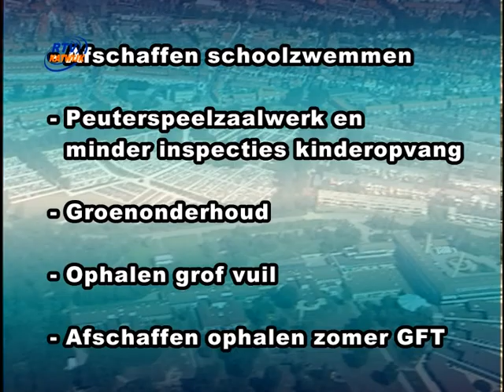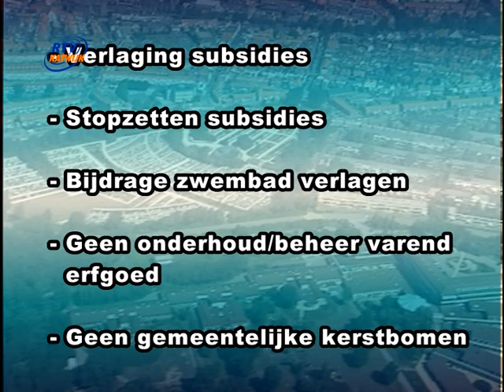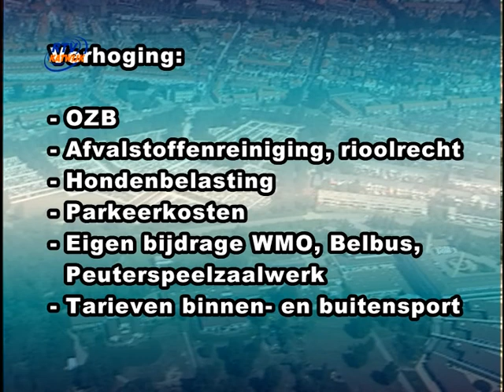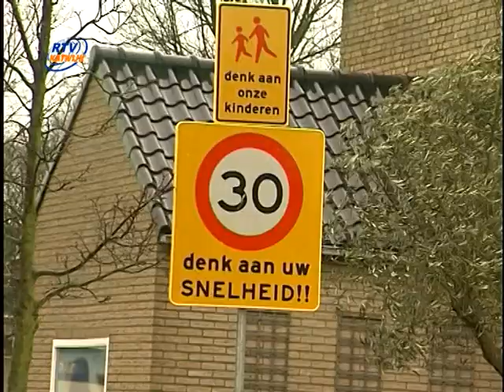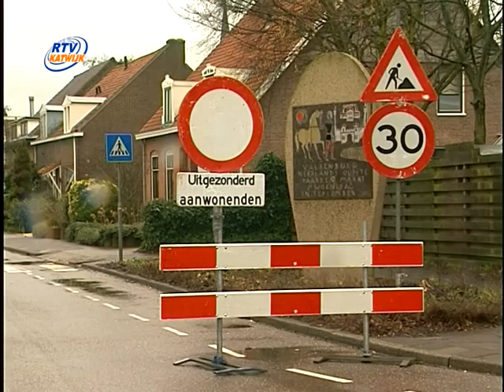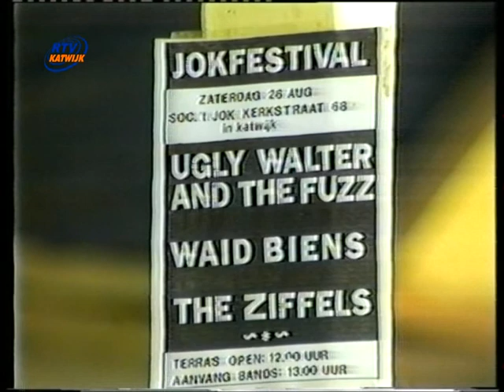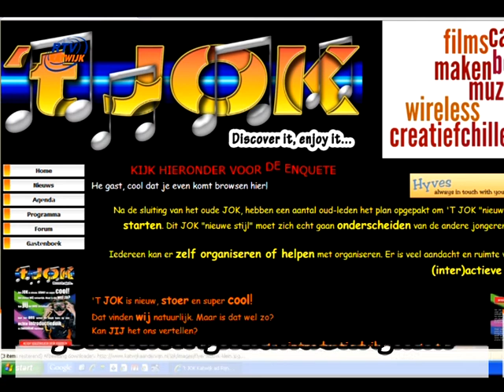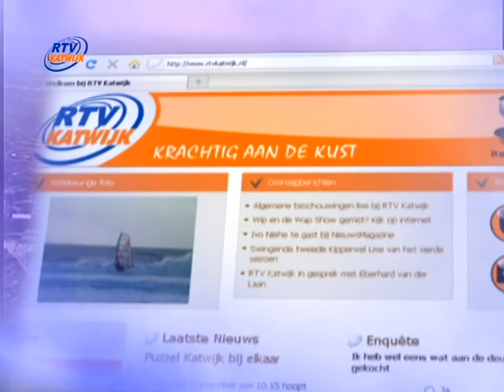RTV weeknieuws 17 01 2011